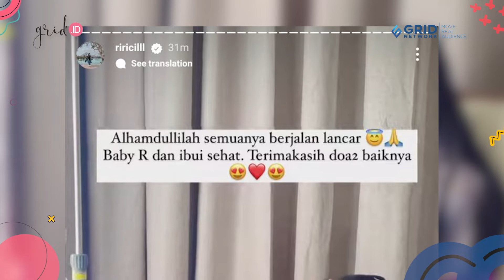HotNews Ria Ricis Melahirkan Anak Pertama, Sosok Ini Ngebet Ingin Gendong Pertama Kali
Grid.ID
Ria Ricis melahirkan anak pertamanya dengan Teuku Ryan hari ini, Selasa (26/7/2022).